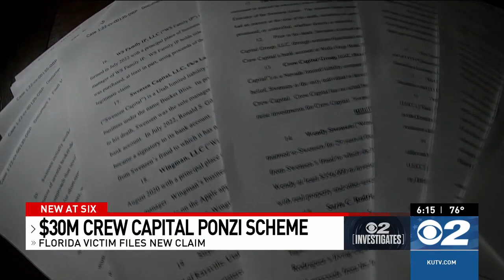Utah finance group faces lawsuit in connection to multimillion dollar fraud scheme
A lawsuit was filed on Tuesday against Centerville-based financial group Wealth Navigation Advisors in connection to a decade-long Ponzi scheme that resulted in around $30 million being stolen from over 50 people.

A man who lost his entire retirement in the scheme is claiming that the firm neglected its duties to supervise the man responsible for the alleged scheme.

Kaysville man Stephen Swensen is accused of running the Ponzi scheme, according to a lawsuit filed by the Securities Exchange Commission in October.

Swensen had been registered to Wealth Navigation Advisors as a fiduciary for the last few years of his alleged Ponzi scheme.